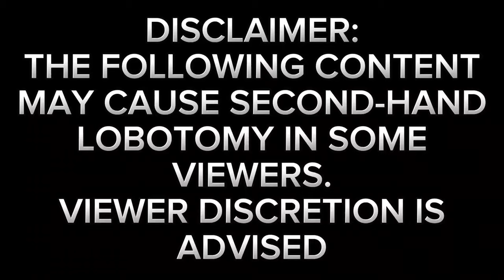THE IMMACULATE BANDIT BRAINROT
oh god I feel my brain rotting away aaaaaaaaaaaa
Also, how did Tankovic get in my Thumbnail?